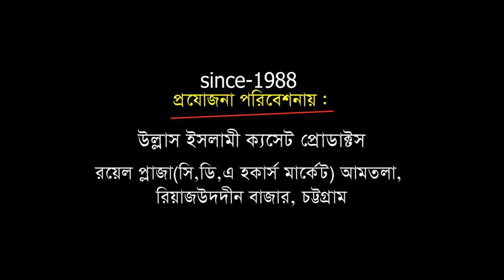মহাত্মা সম্মেলনে ভারতীয় বক্তার ওয়াজ | Sheikh Syed Javed ali (india) | Urdu Waz | Ullash icp | ২০২০